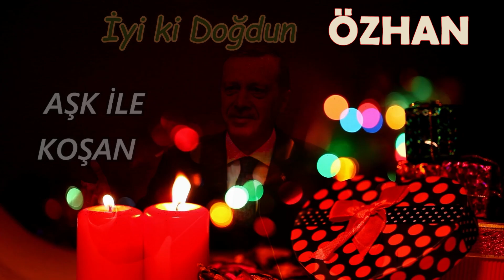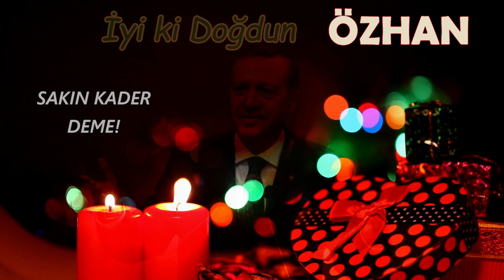İyi ki Doğdun ÖZHAN | Recep Tayyip Erdoğan REMİX - İsme Özel Doğum Günü Şarkısı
İyi ki doğdun Özhan, İsme özel doğum günü şarkısı sizlerle, Doğum günün kutlu olsun Özhan
Recep Tayyip Erdoğan sesinden, Özhan isimli dostlarımızın ismine özel doğum günü şarkısı sizlerle.